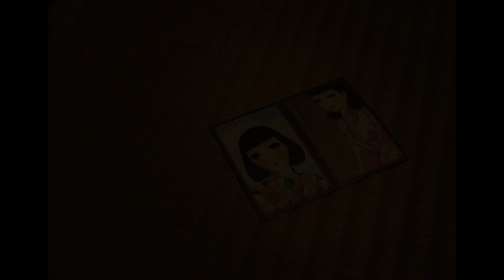What is Happiness 1960'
約60年前の1960年。テクノロジーが今ほど発達しておらず、携帯もなかった時代。現在は物が充実し、生活の幅や人生の選択肢は昔よりも広がりました。不自由さは薄れたけれども、それが心の豊かさや幸せに繋がったのでしょうか。そこでテクノロジーが発達する以前と以後で、価値観はどのように変化したのか。それを「一瞬」の大切さが反映されやすい「誕生日」という視点から、生活スタイルや人間模様を比較しながら描きたいと思いました。
 以前は、その時間をその場にいた友人や家族と共有し、そこで物語は完結していたような気がします。一方、現在はそこにいる人たちだけでは物足りず、一般的に不特定多数の人に見てもらいたいという承認欲求が益々強くなり、その瞬間を楽しむことより、先を見据えて考えすぎているように思われます。正解は人それぞれなのでなんとも言えません。ただこの先どうなるのか、少し恐ろしいです。何かを考えるきっかけになればと思い、プロジェクトを行いました。
下記のサイトでは、同じ役者さんたちに二つの時代の中で演じていただき撮りました。

Our life is constantly changing especially in the moment. In the old era, people seemed to be happy just spending time with close friends and family.
However, nowadays, many people want more than that to feel happy and satisfied. This is just my opinion.

We now have access to many great things like phones, internet and food, but that doesn’t always mean it will make us happy. Perhaps the way we percieve happiness is different now compared to back then.These differences are what sparked my curiosity and motivated me to start this project.

Actors:
Georgia Risa
Hinata Sano
Ayaka Miura
Shoko Kuroda
Kosuke Fujita

Hair Makeup Artist :Riho Ochiai
Assistant : Yuna Takagi

Stylist: Masaaki Suzuki

Pianist: Yukari Okakura
Flutist: Chizu Kurosu
MA: Yoshihiko Kannari

Assistant Director: Asako Fujimoto
Director, Photographer and Scriptwriter : Wataru Tomita